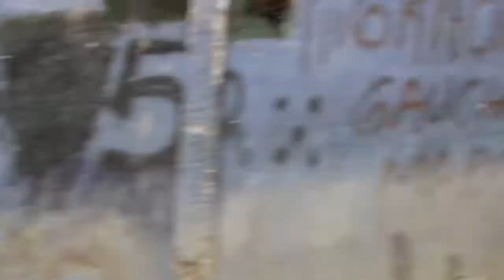PABLO CULLEL en TEA IMAGEN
Nos visitó Pablo Culell de Underground Transmedia en el marco de la materia PGA de 1° año de la carrera de Producción Integral de Televisión y Medios Audiovisuales.